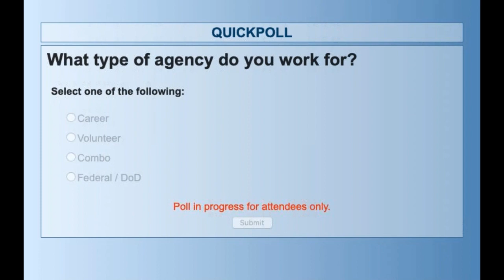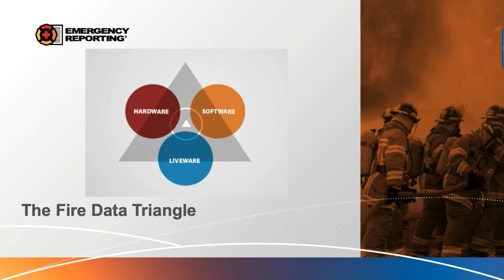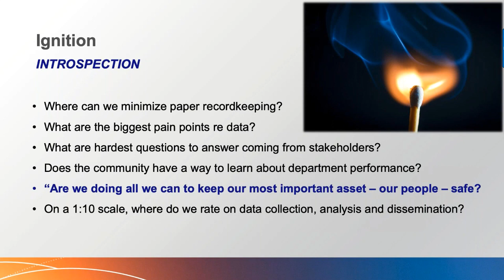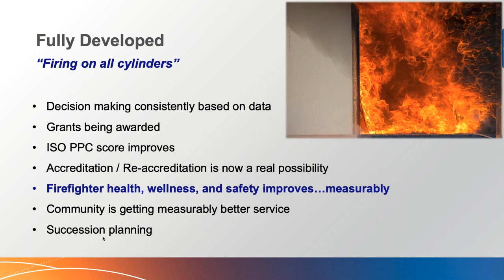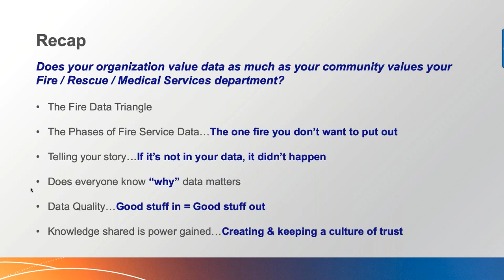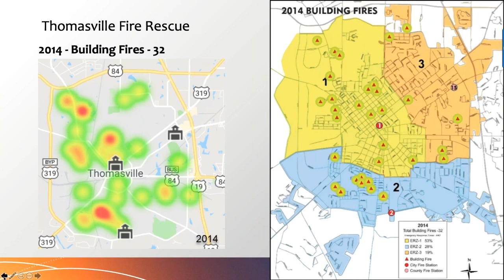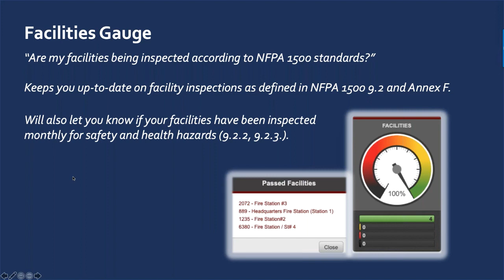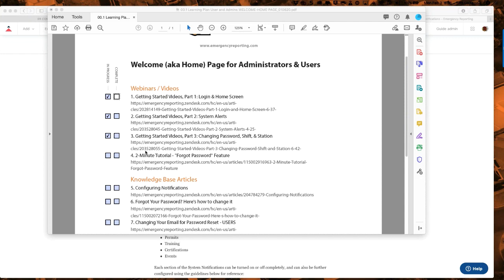Twenty for 2020 - Episode 7 - Measuring Success in Your Fire Department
Join Business Development Analyst and retired battalion chief Tom Louis as he shares how departments should measure success. Learn about the Fire Data Triangle and the Phases of Fire Service Data and how it all comes together in creating culture that truly values being data driven.